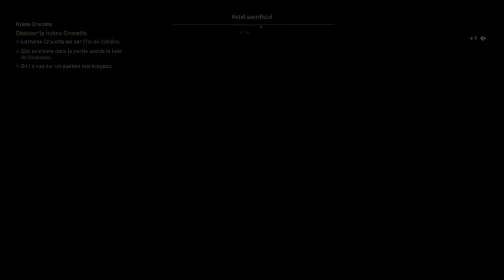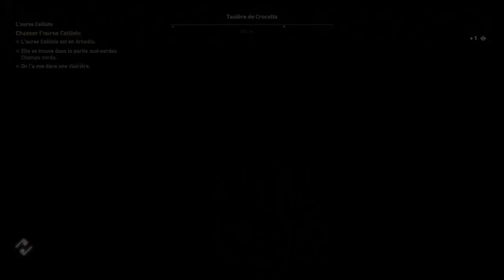Assassin's Creed Odyssey - Animaux Légendaires